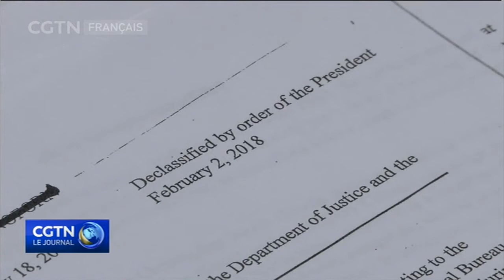Trump s'attaque au FBI en autorisant la publication d'un document confidentiel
La publication du mémo Nunes a créé une situation explosive à Washington. Les Républicains ont affirmé que le mémo montrait que le FBI a commis un abus de pouvoir et politisé l'enquête sur le président Donald Trump.